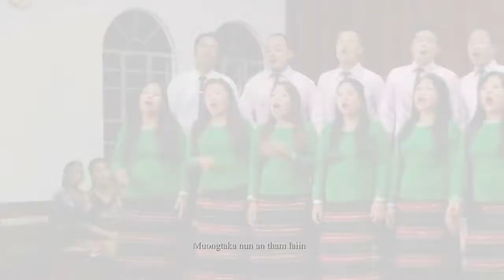EFCI NC HILLS PRESBYTERY CHOIR LALNAU